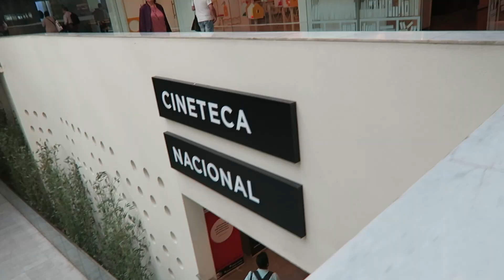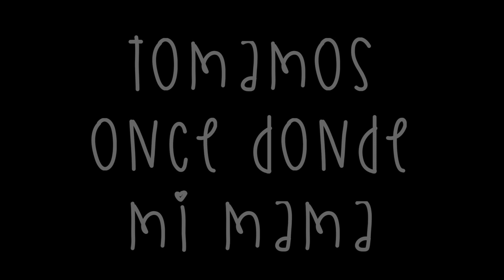FeliVlogs #28: ¡¡¡¡TOMÉ UN OSCAR!!!! (y vi a Simply Red)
Envíame una carta o dibujo desde cualquier parte del mundo!

Felicia Morales
Casilla 17
Sucursal Plaza Pedro de Valdivia
Providencia
Santiago
Chile